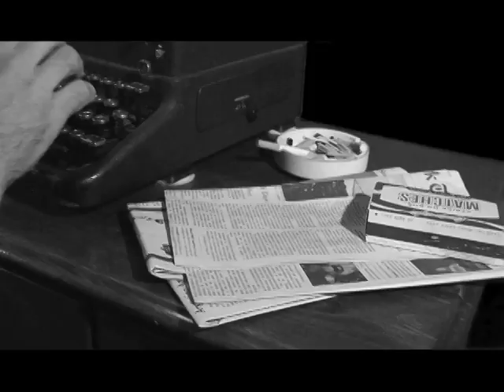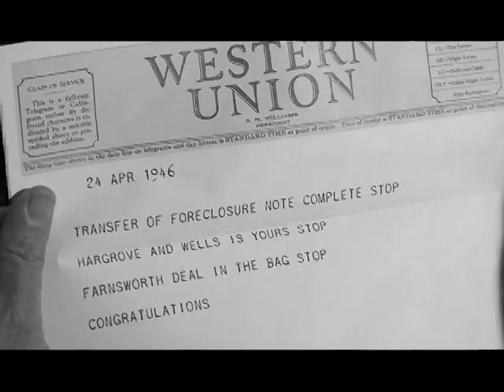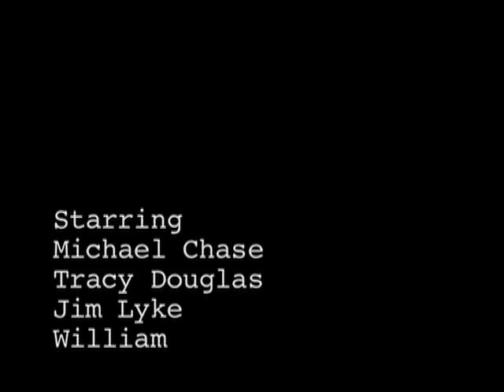Written Off (A 48hr Film Project Madison 2010)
"Written Off", a short film made for the Madison 48Hr film Project 2010. Team: Zen Lyke Productions. Genre: Film Noir. Character: Patrick Raynal, a courier. Prop: A tie. Line: "I can't hear you". Stars Tracy Douglas, Michael Chase and Jim Lyke. Synopsis: "A writer chronicles the story of a dame and the mug who done her wrong, only to find that the story has ties close to home."